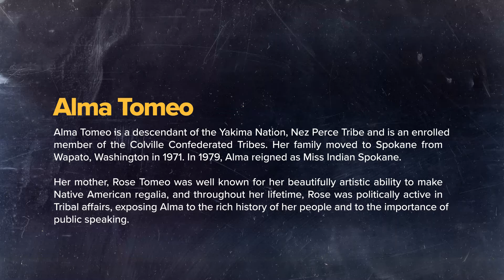Unlocking the Master Narrative: Episode 02 - Living Indigenous